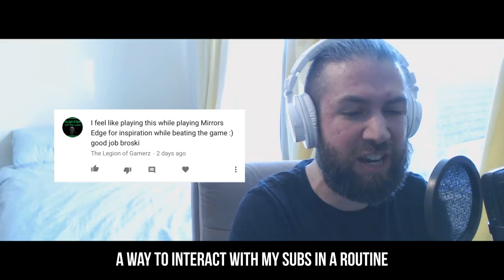You Choose Tuesday Summary Ep21 (Guide on how to download my parodies)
To download my parodies -

To download every song I've ever made (5 albums with over 20 songs each) just tip me $5.00 and leave a link to your Facebook or twitter so I can send you the download link.

Or for a single song tip $0.50 to the same PayPal leaving your Facebook or twitter and the song you would like.

+ PS4 - DonFraserNash

+YCT Summary

I had the idea last year 0 16,
A way to interact with my subs in a routine,
Let them pick the song it'll make them happy,
And produce a wealth random crappy songs from me hah,

Fresh bagels tasty, fake people easy,
A song for all my subs that required caffeine,
But they deserve it cus they said I should be big like pewdy,
But no ones more deserving of a song than snowy,

And every song you choose is guaranteed,
To have good melody, I try to make funny,
Like rapping a rap about a fricken chicken wrap,
You'd think it would be wack and it's exactly that,

Please give me good songs to make,
Oh oh oh oh,
Aliens would be soo great,

It's you choose Tuesday,
It's time to get your way,

1408 was lucky, It was a film thankfully,
The song about my favourite rappers took me days,
It's Partly the reason why I am always late,
It takes patience writing songs like growing beards takes weeks,

My pornstars song is probably my fav,
I don't need to explain, just watch and you will see,
Like when you see me dancing here it is sexy ha,
Unlike break up lines yea that was just angry,

Like singing bout McDonalds that just made me hungry,
I'd rather sing bout travelling and where I'd like to be,

Tampons now that is not great,

and It's time to get your way,